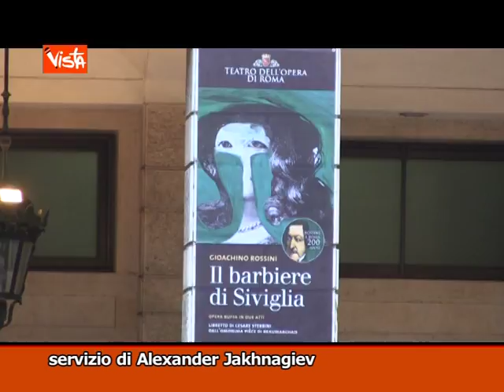TG MONTECITORIO - LA GIORNATA 22-02-16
(Agenzia VISTA) Roma, 22 febbraio 2016
- Il premier Renzi in conferenza alla sede della stampa estera
- Cosmopolitica, la tre giorni a Roma
- 'Il Barbiere di Siviglia' il bicentenario all'Opera di Roma